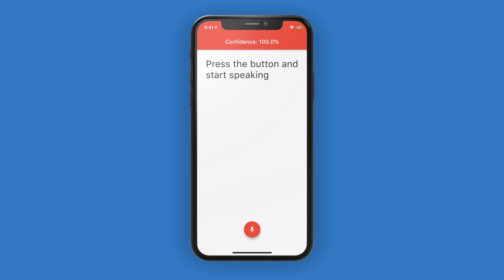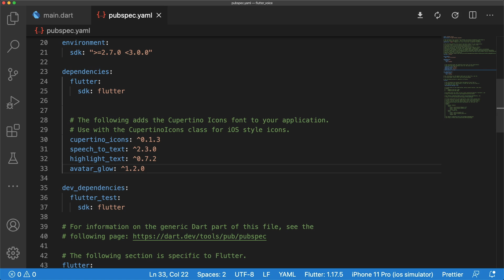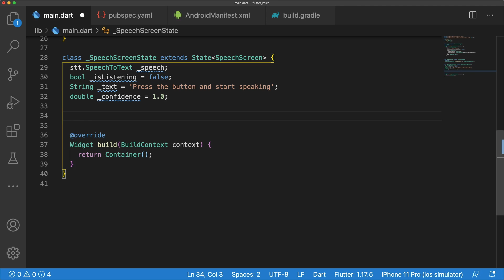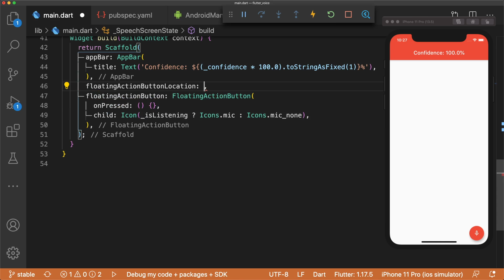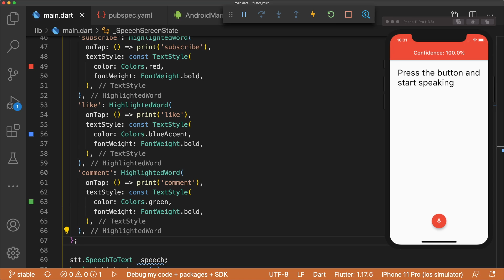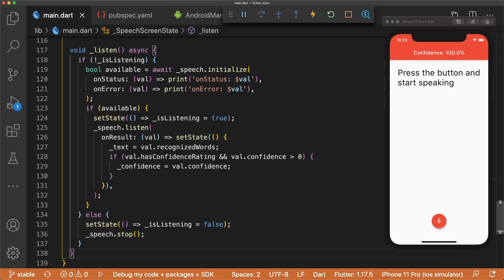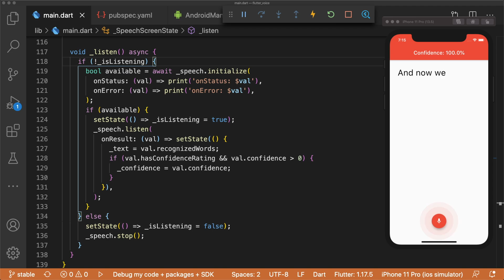Flutter Speech to Text App Tutorial | Voice Recognition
» Flutter courses, writeups, and source code on Launch Club 🧠

This Flutter tutorial will teach you how to integrate speech to text capabilities into your app using your device’s microphone and highlight certain words.

» Timestamps 🕒
00:00 Introduction
00:48 pubspec.yaml
01:12 iOS and Android Permissions
01:55 main.dart
02:17 Speech Screen
2:55 Glowing Floating Action Button
3:50 Displaying Text + Highlighted Text
5:02 Listening Logic
5:58 Thanks for watching!